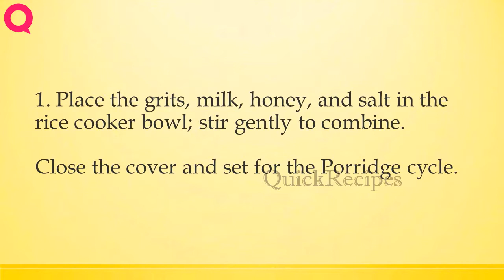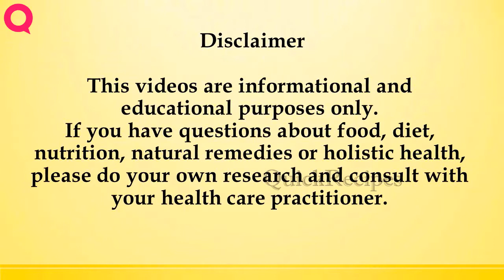sweet breakfast grits with fresh fruit | How to Make Recipes | Easy To Learn